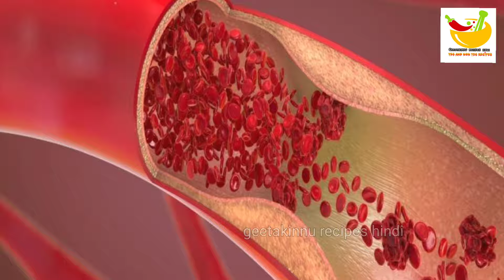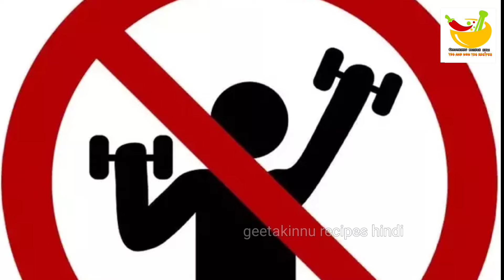3 रू में सिर से पैर तक की कमजोर, बंद,दबी नसों को खोल देगा ये जबरदस्त घरेलू नुस्खा/Nerve Blockage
3 रू में सिर से पैर तक की कमजोर, बंद,दबी नसों को खोल देगा ये जबरदस्त घरेलू नुस्खा/Nerve Blockage